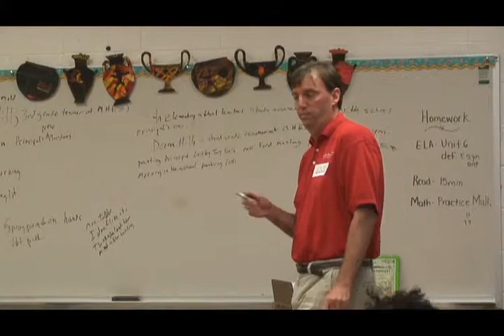May Howard Career Day